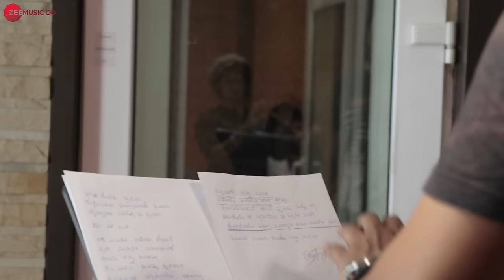Bhaavalokada - Unplugged | Nathicharami | Sruthi Hariharan | Bindhumalini | Sanchari Vijay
Presenting the video of Bhaavalokada - Unplugged sung by Bindhumalini & Sanchari Vijay.

Singers: Bindhumalini & Sanchari Vijay
Lyrics: Kiran Kaverappa
Arranger/Programmer - Sridhar Varadharajan

Cast: Sruthi Hariharan & Sanchari Vijay
Production House: Tejaswini Enterprises
Producer: M Ramesh
Director: Mansore

Set Bhaavaloka as your caller tune - SMS NTCRM2 To 57575